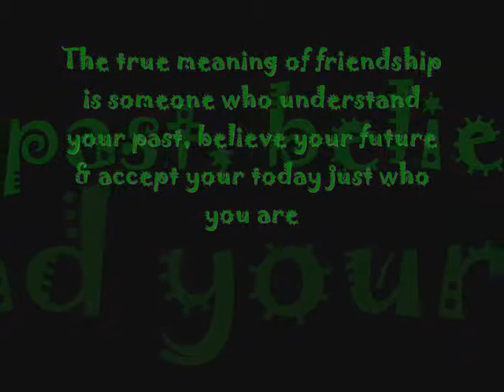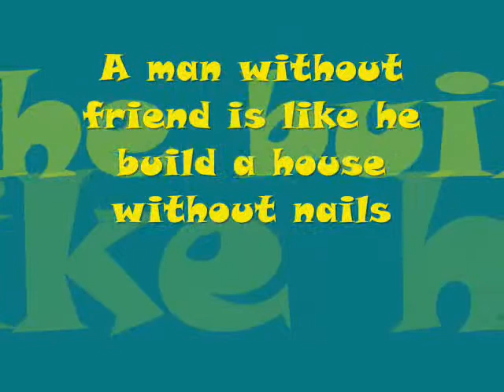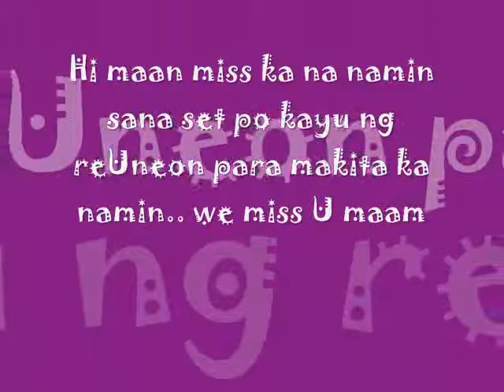Fatima High School Batch 2007-2008